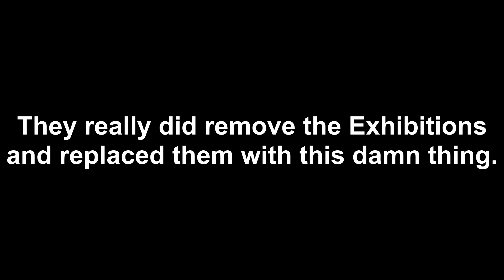How to Grail Front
Land of Shadows Battleground Blitz - A Cat, a Bunny, and a Holy Grail War / Scathach Lotto / Lottery Farming Guide – Fate/Grand Order / FGO Japan / JP / 日本